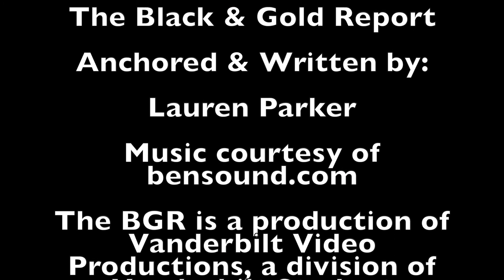Black & Gold Report-September 9, 2021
The BGR is back covering the topics that Vandy students are talking about, including local COVID stats for Nashville.  Lauren also has a fun interview with Zeppos resident Shery Girgis.